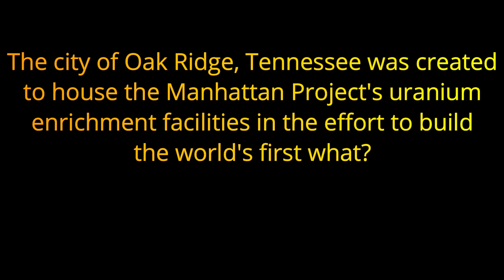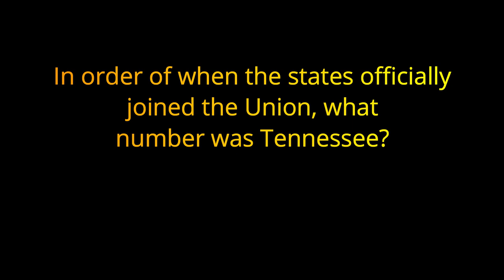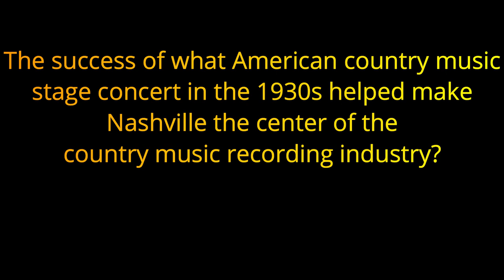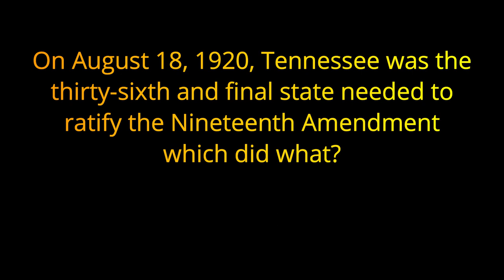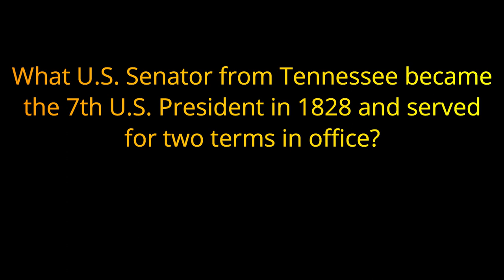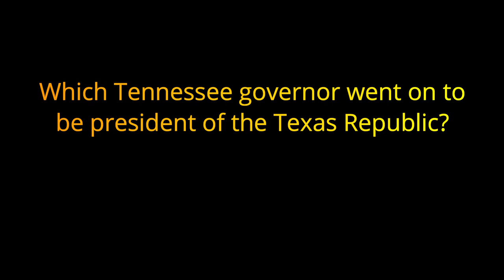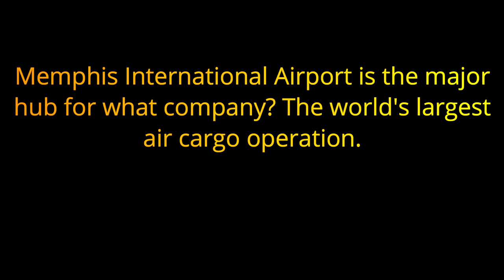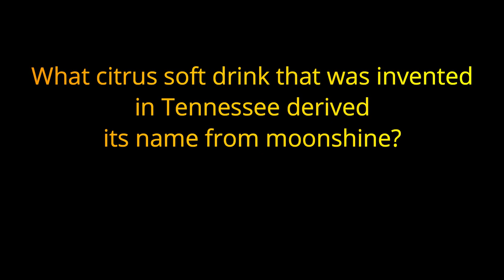TENNESSEE TRIVIA - 20 Questions from the state of Tennessee - {ROAD TRIpVIA- ep:157]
The State of Tennessee -
20 Questions -
EPISODE 157 |

20 Questions / 10 Minutes

Tennessee, officially the State of Tennessee, is a state in the southeastern United States. Tennessee is the 36th largest by area and the 16th most populous of the 50 states. It is bordered by eight states, with Kentucky to the north, Virginia to the northeast, North Carolina to the east, Georgia, Alabama, and Mississippi to the south, Arkansas to the west, and Missouri to the northwest. The Appalachian Mountains dominate the eastern part of the state, and the Mississippi River forms its western border. Nashville is the state's capital and largest city, with a 2017 population of 667,560 and a 2017 metro population of 1,903,045. Tennessee's second largest city is Memphis, which had a population of 652,236 and metro population of 1,348,260 in 2017.

The state of Tennessee is rooted in the Watauga Association, a 1772 frontier pact generally regarded as the first constitutional government west of the Appalachians. What is now Tennessee was initially part of North Carolina, and later part of the Southwest Territory. Tennessee was admitted to the Union as the 16th state on June 1, 1796. Tennessee was the last state to leave the Union and join the Confederacy at the outbreak of the American Civil War in 1861. Occupied by Union forces from 1862, it was the first state to be readmitted to the Union at the end of the war.

Tennessee furnished more soldiers for the Confederate Army than any other state besides Virginia, and more soldiers for the Union Army than the rest of the Confederacy combined. Beginning during Reconstruction, it had competitive party politics, but a Democratic takeover in the late 1880s resulted in passage of disenfranchisement laws that excluded most blacks and many poor whites from voting. This sharply reduced competition in politics in the state until after passage of civil rights legislation in the mid-20th century. In the 20th century, Tennessee transitioned from an agrarian economy to a more diversified economy, aided by massive federal investment in the Tennessee Valley Authority and, in the early 1940s, the city of Oak Ridge. This city was established just outside of Knoxville to house the Manhattan Project's uranium enrichment facilities, helping to build the world's first atomic bombs, two of which were dropped on Imperial Japan near the end of World War II. After the war, the Oak Ridge National Laboratory became and remains a key center for scientific research. In 2016, the element tennessine was named for the state, largely in recognition of the roles played by Oak Ridge, Vanderbilt University, and the University of Tennessee in the element’s discovery.

Tennessee's major industries include agriculture, manufacturing, and tourism. Poultry, soybeans, and cattle are the state's primary agricultural products,[15] and major manufacturing exports include chemicals, transportation equipment, and electrical equipment. The Great Smoky Mountains National Park, the nation's most visited national park, is located in the eastern part of the state, and a section of the Appalachian Trail roughly follows the Tennessee–North Carolina border. Other major tourist attractions include the Tennessee Aquarium and Chattanooga Choo-Choo Hotel in Chattanooga; Dollywood in Pigeon Forge; Ripley's Aquarium of the Smokies and Ober Gatlinburg in Gatlinburg; the Parthenon, the Country Music Hall of Fame and Museum, and Ryman Auditorium in Nashville; the Jack Daniel's Distillery in Lynchburg; Elvis Presley's Graceland residence and tomb, the Memphis Zoo, the National Civil Rights Museum in Memphis; and Bristol Motor Speedway in Bristol.